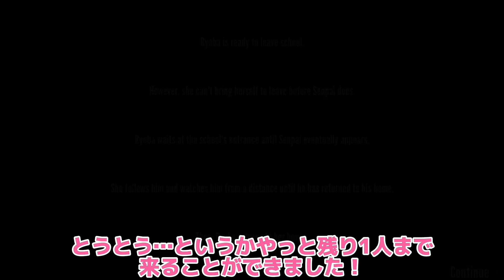ヤンママの学生時代をプレイしていく！⑩【ヤンデレシミュレーター/YandereSimulator】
やべぇファンしかいなかった、、

ヤンシミュで遊びたいならこちらから↓
※pc対応のゲームです。スマホアプリではないのでご注意を😌